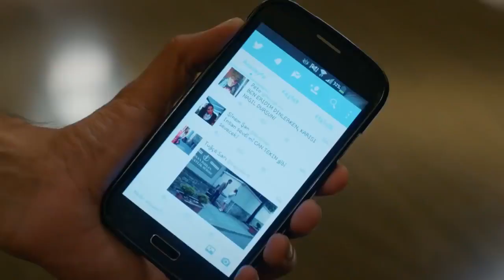مسلسل زواج مصلحة الحلقة 39 - ضجة على مواقع التواصل الاجتماعي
قصة :
قصة مسلسل زواج مصلحة :قصة "فتون" و"جان" شابة جميلة ورجل وسيم يلتقيا في ظروف شديدة الغرابة والتعقيد، فيقررا الارتباط في "زواج مصلحة"، ليجمعهما سقف واحد وتفرقهما المشاعر، وبينما يعرف كلا منهما غرض الآخر من الزواج، تقرر الحياة أن تأخذهما في مسارات مختلفة..تلك المسارات التي تتقاطع في النهاية وتعلن عن مفاجأة. فهل سيقع جان وفتون بالحب؟ وهل سيتحول هذا الزواج المزيف إلى حب حقيقي أم ستكتفي "فتون" "بمصلحتها"؟

الدور الممثل
ليزا أوزليم أوجالماز